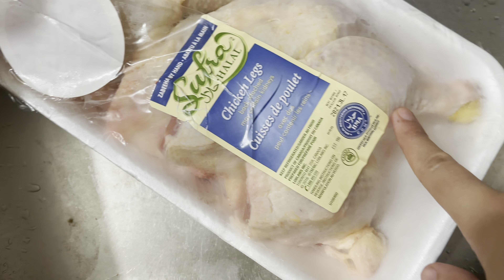Oven baked chicken legs || Life in Canada vlogs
Oven baked chicken legs ingredients

Chicken legs  5 pieces
Black pepper powder 1tbs
Cumin 1tbs
Chicken tikka msala 1tbs
Chicken tandoori msala 1tbs